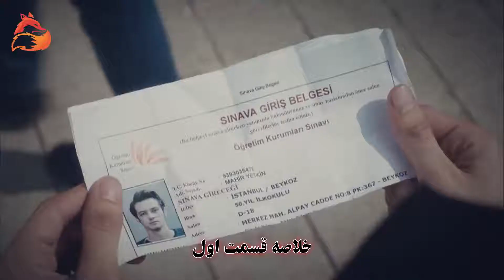سریال ترکی یک لیتر اشک قسمت 1 Bir Litre Gözyaşı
سلام بچه ها امیدوارم از ویدیو خوشتان اومده باشد.
اگه سریال ترکی جدیدی میدونین در کامنت بنویسید.
تماشا انلاین سریال ترکی یک لیتر اشک قسمت 1
Bir Litre Gözyaşı:
خلاصه ها
یک داستان خیره کننده برگرفته از زندگی واقعی! سیهان ، دانشجوی ارشد دبیرستان ، دختری سرزنده است. در حالی که در هیجان امتحان دانشگاه که زندگی او را راهنمایی می کند ، سرانجام موفق می شود مدرسه ای را که از قلب او عبور می کرد ، به دست آورد. بنابراین ، دوره جدیدی از زندگی شما آغاز می شود. محیط جدید ، دوستی های جدید و عشق ...
او وارد حلقه دوستانی می شود که روز اول مدرسه او را محاصره می کنند. مسیرهای او دوباره با "آن پسر عجیب" که صبح امتحان ملاقات کرد ، تلاقی می کند. آنچه که سیهان را بیشتر به وجد می آورد هم مدرسه بودن با علی است که مدتها او را تحسین می کرد. "عشق اول" اکنون یک قدم با او فاصله دارد. در حالی که همه چیز خیلی خوب پیش می رود ، فیگن تنها کسی است که قلبش سنگین می شود. او شروع به احساس ناراحتی از دست و پا چلفتی دخترش می کند. سقوطی که باعث آسیب رساندن به دنیا شود ، باعث آشکار شدن حقیقت دردناک می شود. Cihan با "انحطاط مخچه" تشخیص داده شده است. دنیا متوجه فیگن می شود که او می فهمد این یک بیماری لاعلاج است. در حالی که سیهان از زندگی جدید خود غافل از همه چیز لذت می برد ، فیگن پا به دنیای کاملاً متفاوتی گذاشته است. خانواده خونگرم در موقعیتی قرار می گیرند که هرگز نمی دانند چگونه با آن کنار بیایند. چه چیزی در انتظار Cihan و خانواده اش است.
Important announcement. All of these items are copyrighted.